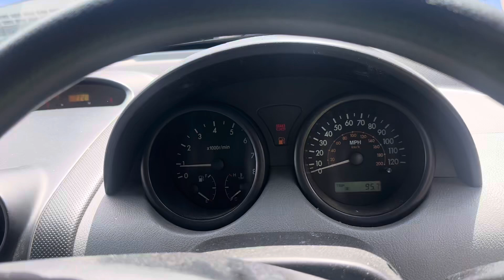Разборка Daewoo-Kalos, 1.4 (VIN:KLASF48A13B040731) MW03HJN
Разобран Daewoo-Kalos
Основные характеристики:
Год выпуска: 2003
Двигатель:
Объём двигателя: 1.4
Тип двигателя: Бензин
Коробка передач: КПП 5-ст.мех.(МКПП)
Кузов: Хэтчбэк 5 дв.
Смотри каталог запчастей Daewoo-Kalos на :
⏰ Режим работы колл-центра:
08:00 – 20:00 – ежедневно